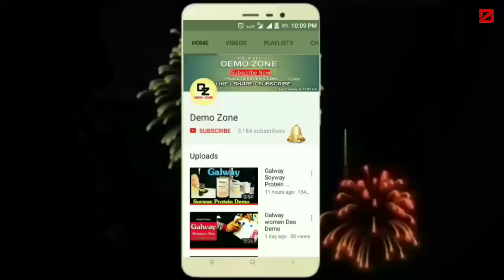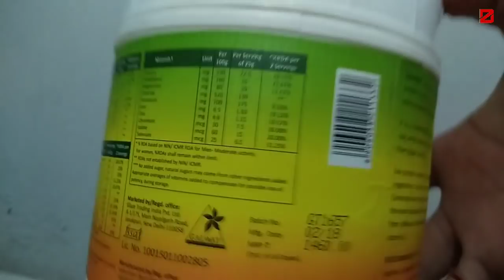Galway Leanfit Shake | Best weight loss drink | How to make & Use it | Demo Zone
Protein drink mix

In this video i will suggest you how to use and make leanfit shake.

Leanfitz protein drink mix is a blend of quality soy protein isolate, whey protein concentrate, soya fiber, Inulin, essential vitamins & minerals.
It is a nutritional food supplement for dietary use, which provides an ideal balance of nutrients with negligible fat i.e. less than 1gm per serving.
Soy protein isolate is an excellent quality protein from vegetarian sources, having a Protein Digestibility Corrected Amino Acid Score (PDCAAS) of 1. PDCAAS is the world standard for evaluating the quality of protein from different food sources, and the highest possible score is 1.
RECOMMENDED USE:
Mix 3 tablespoon (25gm approx.) of Leanfitz protein drink mix in a glass of cold water, whole milk, skimmed milk, juice or your favorite beverages. Stir/Shake well. For best results, consume regularly once or twice daily.

If you want to take full benefits of this leanfit product. Then watch this video.